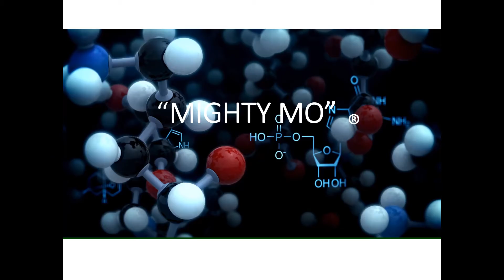with grid 7 5 2021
shown with grid add on